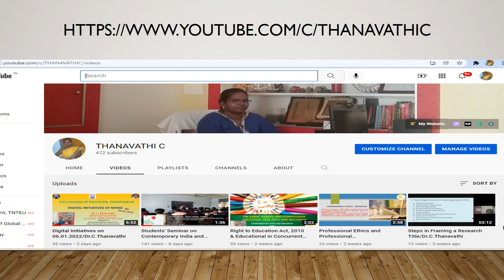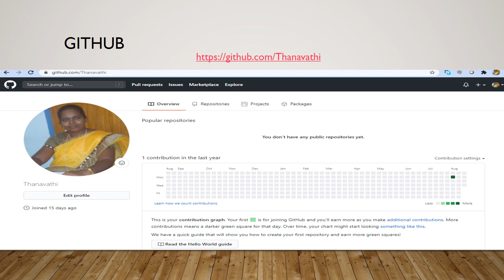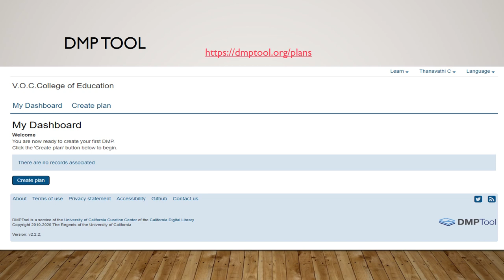Dr.C.Thanavathi's Research Visibility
Showcase of my Research visibility/Dr.C.Thanavathi